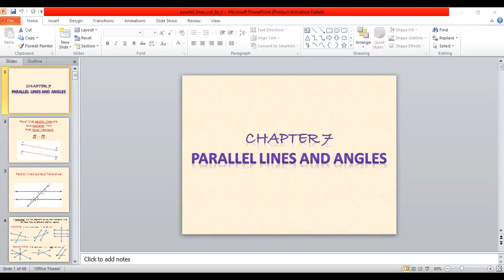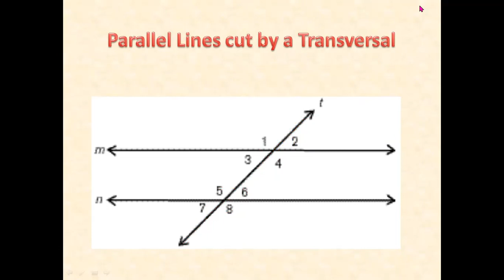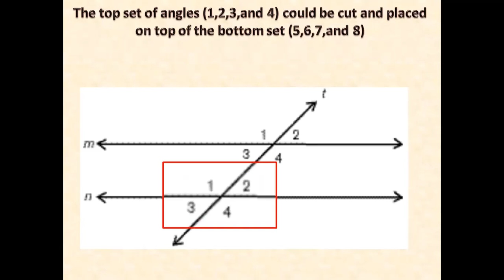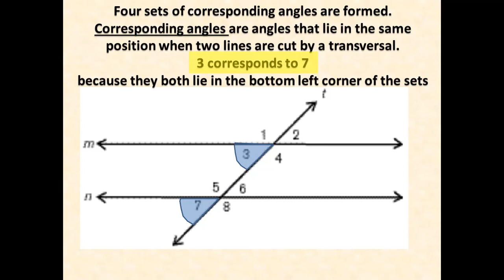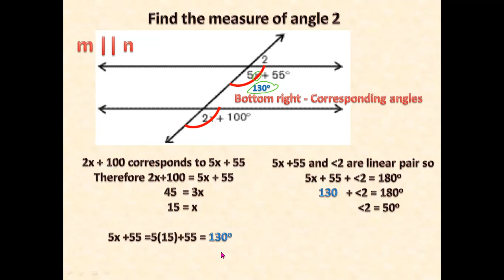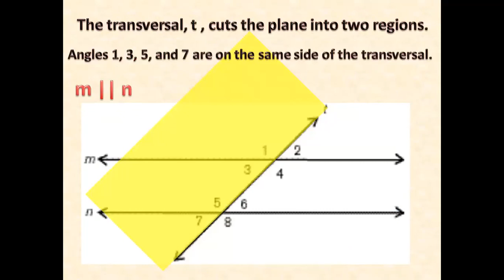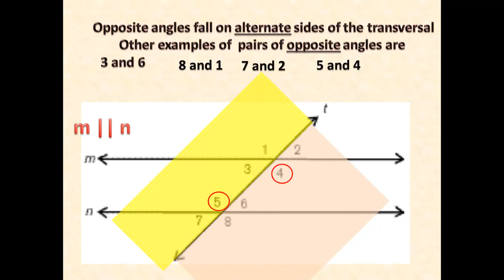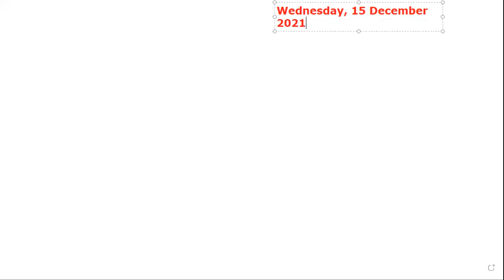G.8 Room 2 Math 15-12-2021